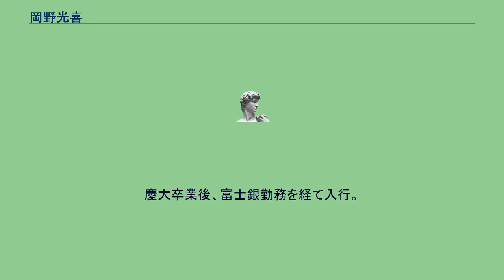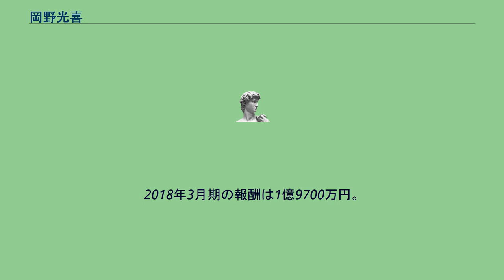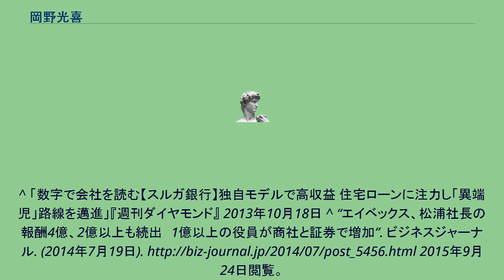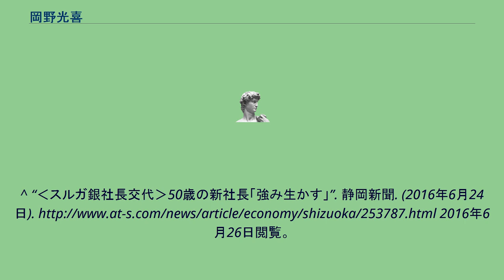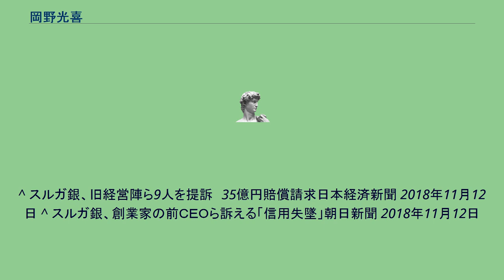岡野光喜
岡野 光喜（おかの みつよし、1945年（昭和20年）2月5日 - ）は、日本の銀行家。
スルガ銀行頭取、会長を歴任した。
静岡県出身。
スルガ銀行創業家に生まれ、曾祖父である岡野喜太郎は同行初代頭取、父は同行第三代頭取を務めた岡野喜一郎。
2016年7月に死去した実弟である岡野喜之助は同行副社長兼COOを務めた。
慶大卒業後、富士銀勤務を経て入行。
1985年当時には、地銀業界で最年少となる40歳でトップに就任。
個人向けリテール業務への推進に舵を切り、頭取の呼称を社長に変えた。
2016年6月、世代交代を鮮明にし若返りを図るため会長に退いたが、今後も経営を支えて行くとしていた。
2018年9月7日、シェアハウスオーナーへの融資に端を発する不正融資問題の調査において、最も責任が重いと第三者委員会の報告書において指摘されたことを受けて、代表取締役会長CEOを引責辞任した。
また岡野は、スルガ銀行系の一般財団法人であるベルナール・ビュフェ美術館、スルガ奨学財団、井上靖文学館、静岡県サッカー協会、企業経営研究所で理事長や理事、代表、評議員を務めていたが、2019年5月17日に開催されたそれぞれの理事会で辞任が承認された。
2013年度役員報酬1億9400万。
2014年度役員報酬1億9200万円。
2015年度役員報酬1億9200万円。
2016年度役員報酬1億9200万円。
2018年3月期の報酬は1億9700万円。
2018年11月、スルガ銀行より上記不正融資で多額の損失を招いたとして、元社長の米山明広らと連帯して総額35億円を支払うよう求める損害請求訴訟を提起される。
^ 『豪閥 地方豪族のネットワーク』 ^ a b “スルガ銀株主総会「自殺者も出たのに、会長が公の場で謝罪してない」、大炎上の内幕”. 弁護士ドットコム. (2018年7月2日). 2018年7月4日閲覧。
^ 「数字で会社を読む【スルガ銀行】独自モデルで高収益 住宅ローンに注力し「異端児」路線を邁進」『週刊ダイヤモンド』 2013年10月18日 ^ “エイベックス、松浦社長の報酬4億、2億以上も続出　1億以上の役員が商社と証券で増加”. ビジネスジャーナル. (2014年7月19日). 2015年9月24日閲覧。
^ “‹スルガ銀社長交代›50歳の新社長「強み生かす」”. 静岡新聞. (2016年6月24日). 2016年6月26日閲覧。
^ “スルガ銀、31年ぶりトップ交代　一族経営脱し若返り”. 日本経済新聞. (2016年6月24日). 2016年7月15日閲覧。
^ スルガ銀行 30年以上トップに君臨、岡野会長の姿なく毎日新聞 2018年9月7日 ^ “‹スルガ銀›経営、創業家から脱却へ　120年余の歴史、転換点”. 静岡新聞. (2018年9月8日). 2018年9月9日閲覧。
^ “創業家の役員辞任　スルガ銀系4財団、事業継続”. 静岡新聞. (2019年5月18日). 2019年6月5日閲覧。
^ スルガ銀、旧経営陣ら9人を提訴　35億円賠償請求日本経済新聞 2018年11月12日 ^ スルガ銀、創業家の前ＣＥＯら訴える「信用失墜」朝日新聞 2018年11月12日